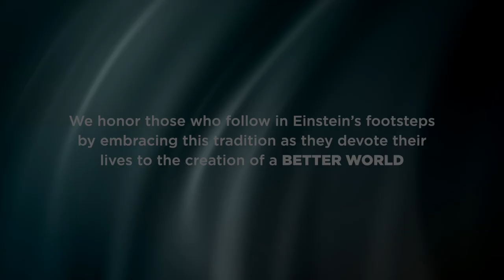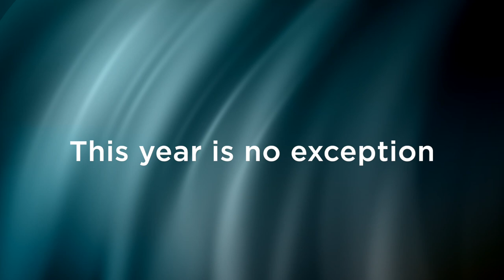Hebrew University BOG Einstein Trailer | Produced by Kesher Video | Video Production Israel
Kesher Video: Israel Video Production for a global audience.

About this video: "The Hebrew University of Jerusalem, founded in 1918 and opened officially in 1925, is Israel’s premier university as well as its leading research institution."

About us:

Kesher is a full-service video production company based in Israel, connecting businesses, organizations, and institutions with their global audiences through cinematic videos.

We're a turnkey solution for Israel video production and videography in Israel and abroad;  from concept development and scripting to production, editing, and motion graphics.

We produce promotional videos, marketing videos, PR videos, fundraising videos, social media videos (YouTube, Instagram, Facebook), investor pitch videos, product videos, virtual tour videos, short corporate documentaries, feature-length documentaries, docu-series, tribute videos, honoree videos, testimonial videos, explainer videos, internal presentation videos, and tutorial videos.

Our team of passionate professionals ensure that our video creation exceeds your expectations.  And we make sure you enjoy every step of the process.

We specialize in videos for Israel-based businesses, organizations, and institutions that market, promote, and fundraise in the US and internationally.

We service clients around the world, with a primary focus in central Israel including Jerusalem, Tel Aviv, Haifa, Petah Tikvah, Beit Shemesh, Modi’in, Rishon LeTzion, Herzliya, Netanya, Rehovot, Beersheba, and Efrat.